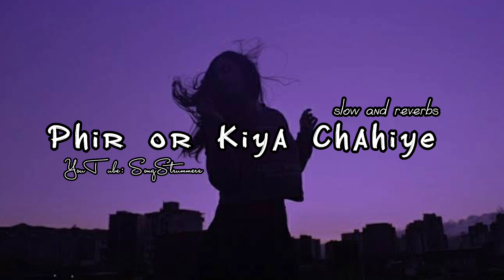Phir or Kiya Chahiye – Slowed and Reverb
Phir or Kiya Chahiye Song Details:

Song: Phir Aur Kya Chahiye
Movie: Zara Hatke Zara Bachke
Singer: Arijit Singh
Lyrics: Amitabh Bhattacharya
Starring: Vicky Kaushal, Sara Ali Khan
Label: Saregama

Lyrics 💕:

Badle Tere Maahi
Laake Jo Koyi Saari
Duniya Bhi Dede Agar Toh
Kise Duniya Chahiye

Tu Hai Toh Mujhe
Phir Aur Kya Chahiye

Kisi Ki Na Madad
Na Dua Chahiye

Sunn Haaniye Jind Jaaniye
Sau Baar Janam Loon Toh Bhi
Tu Hi Humdum Har Dafa Chahiye

Tu Hi Re Tu Hi Re
Tu Hi Re Ni Heeriye

Tu Meri Main Hoon
Tera Ranjha

Tera Ranjha

Ho Jab Tak Teri Neend Na Toote
Ugta Nahi Hai Sooraj Mera
Jab Tak Teri Neend Na Toote

Khwaab Rahe Kis Kaam Ke Mere
Khwaab Se Pyara Tu Sach Mera

Zakhmon Ko Mere
Marham Ki Jagah
Bas Tera Chua Chahiye

Tera Ranjha

Tera Ranjha

Badle Tere Maahi
Kise Duniya Chahiye

Kise Duniya Chahiye..